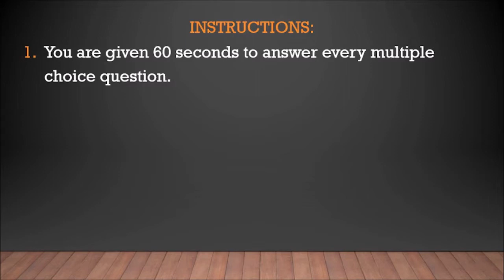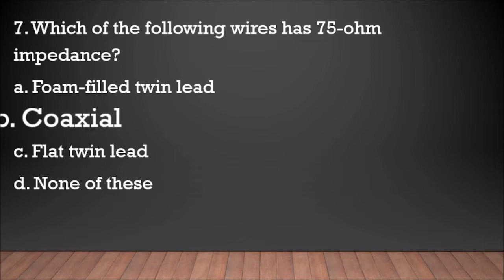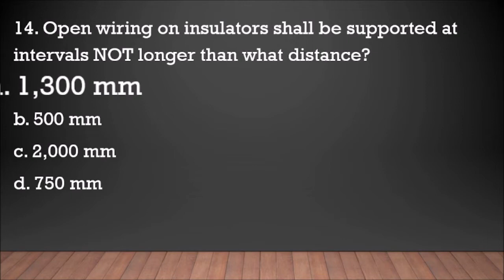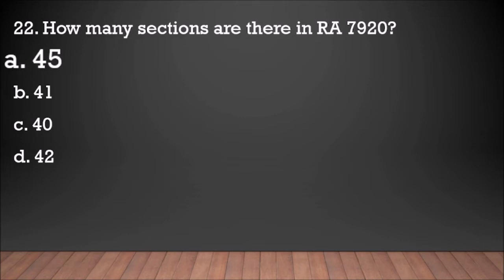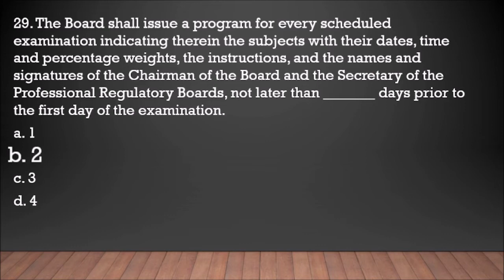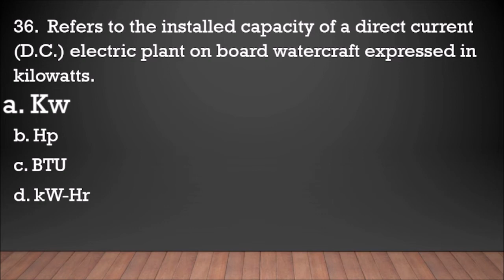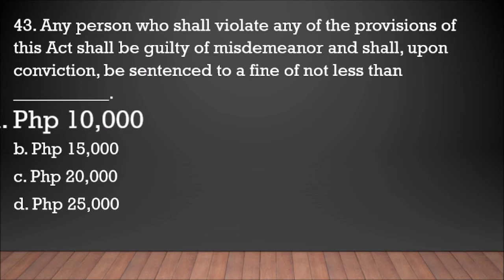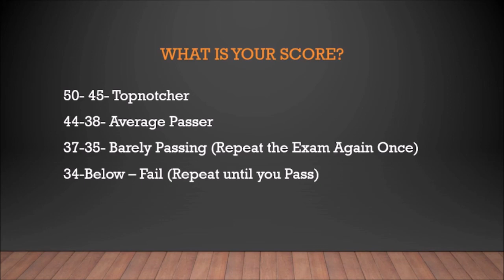RME BOARD EXAMINATION- PEC QUESTION 8